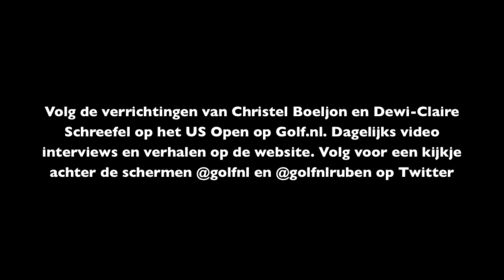Dewi Claire Schreefel US Open 2014 dag 2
Dewi-Claire Schreefel stond er lang goed voor in de tweede ronde van het US Open, maar miste uiteindelijk op twee slagen de cut. Golf.nl ving de balende Schreefel na afloop op voor de camera.